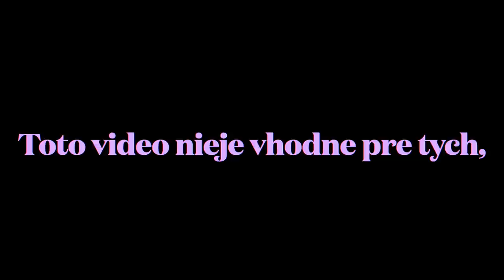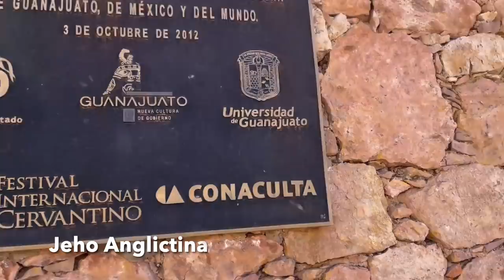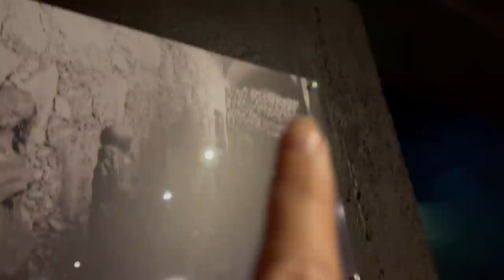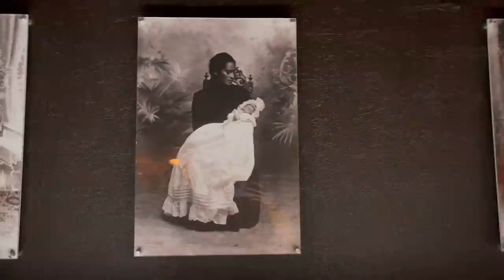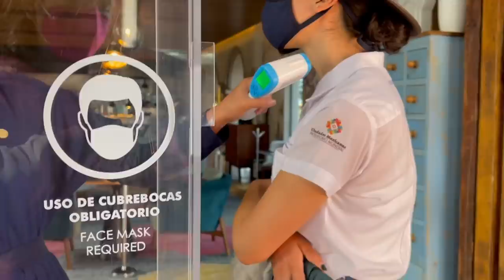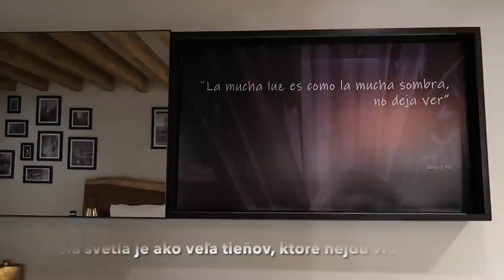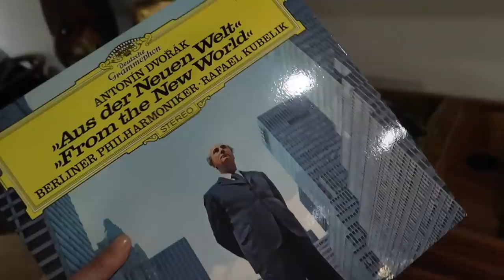Expedícia Múmie - 4.časť/4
Tak, a s me u poslednej casti 4 dielnej serie z Mexika. Som rada ze som popri praci stihla tolko toho natocit aj pre vas. Ti ktori ste vydrzali sledovat zhruba 2 hodiny materiálu ste borci!
Viem, ze mnohi cakate uz na nieco z Kalifornie, alebo ohladne makeupu, ale davalo zmysel dokoncit toto cestovanie kedze je to moja praca. Buducu nedelu sa mozete tesit uz na nieco ine :)

xoxo
Katarina